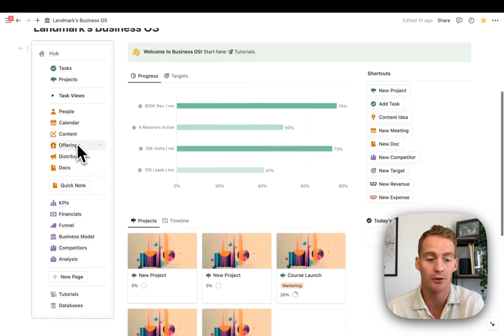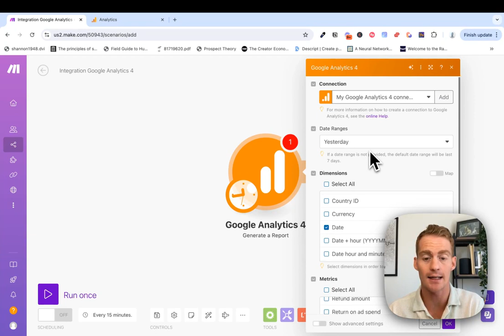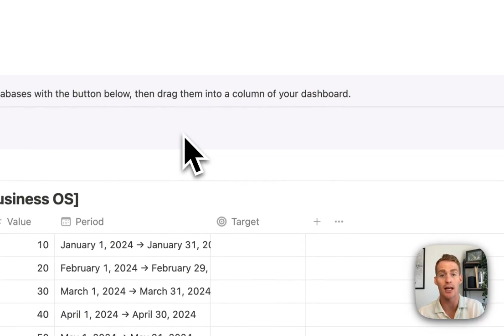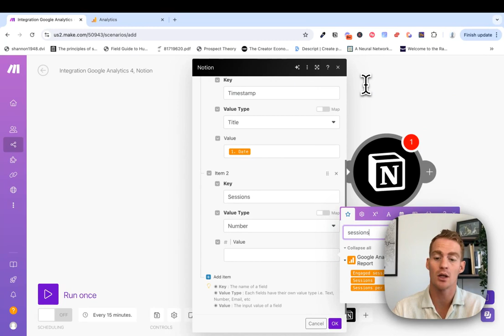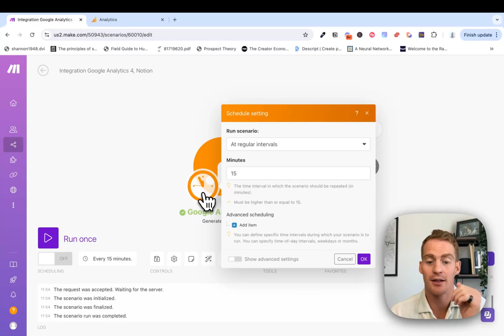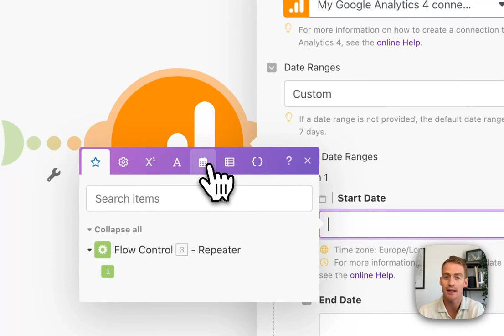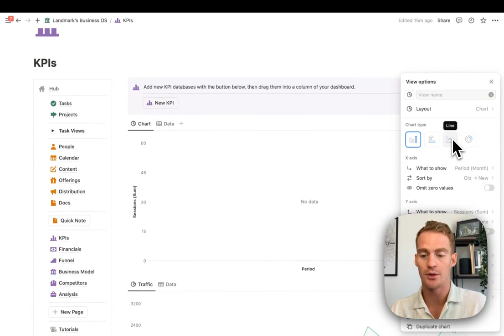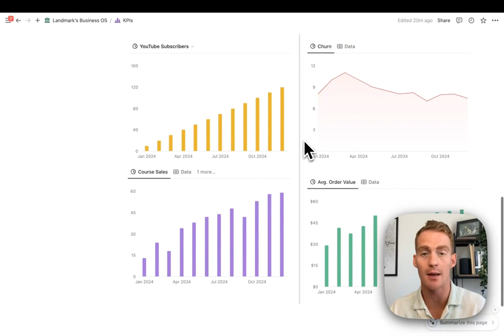Advanced Notion Data Dashboard That Updates Itself 👀: Notion Charts + Make Automation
Want to streamline your entire business in Notion?

We all want a data dashboard that pulls in data from all our business reporting tools. Even more so, we'd love to have it Notion.

Before Notion Charts, this was more hassle than it was worth. But now, with a simple Make automation, we can create our very own custom Notion data dashboards that stay up to date.

0:00 - Intro
1:10 - Preview of what we'll be building
1:45 - Step 1: Create a new chart database
2:40 - Step 2: Start building your Make automation
3:30 - Step 3: Finding your Google Analytics Property ID
4:20 - Step 4: Test run with yesterday's GA4 data
5:04 - Step 5: Adding the Notion module and integration token
7:50 - Step 6: Find and enter your Notion database ID
8:40 - Step 7: Configuring Notion database properties
10:15 - Step 8: Adding field items in Make
12:45 - Voila! First data is coming through
13:45 - Step 9: Setting up a daily automation
14:45 - Step 10: How to backfill last year's data
15:40 - Step 11: Add a Repeater
16:47 - Step 12: Custom data formula in Make
19:25 - Step 13: Creating your charts
21:00 - Repeat this for any metric you'd like to track!